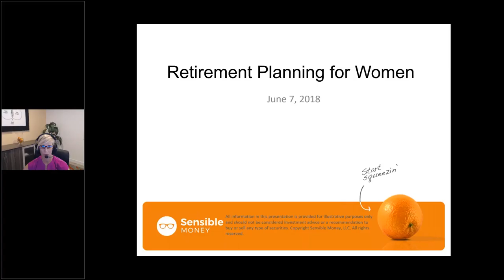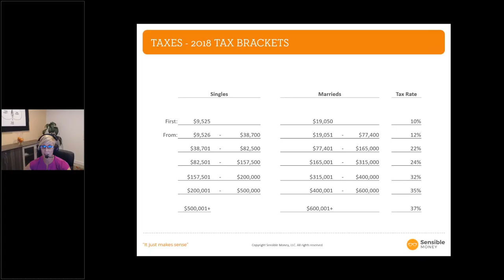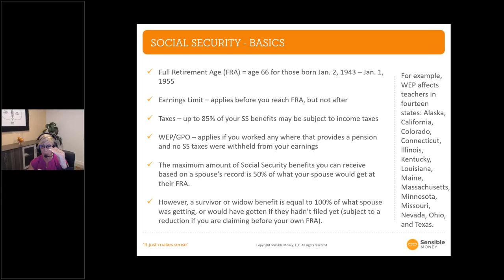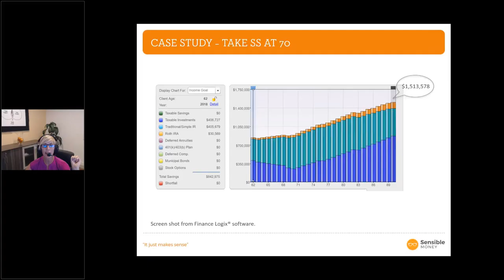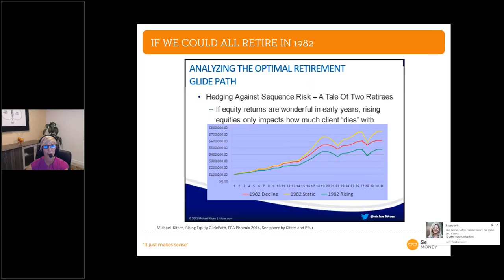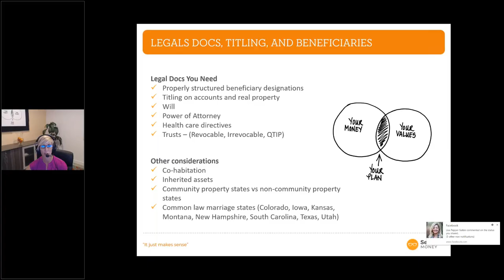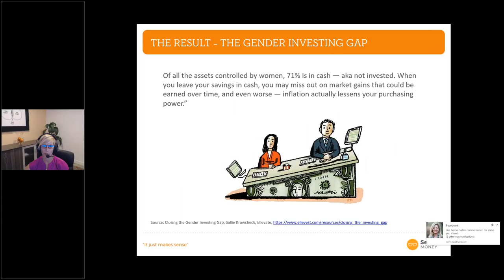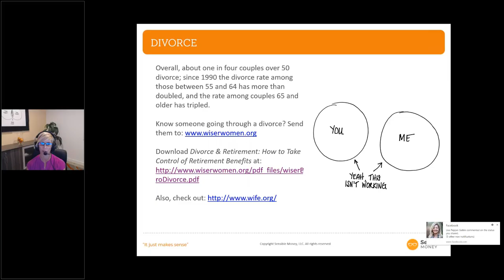Retirement Planning for Women Webinar 2018-06-07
This online class will take a look at specific items women need to consider when approaching their retirement planning.

Some of the Topics We’ll Cover:
-Social Security for women
-Facing retirement alone
-Ways to cover long-term care expenses
-Marriage and divorce near retirement
-Ways to guarantee your retirement income

This is an ideal class for all women of all ages – and for men who want to make sure their female loved ones have a secure retirement.